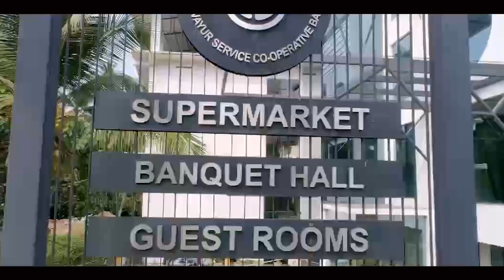റോഡ് സുരക്ഷാ മാസാചരണം :പരിശോധന കർശനമാക്കി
Keralapolice trafficrules motorvehicle